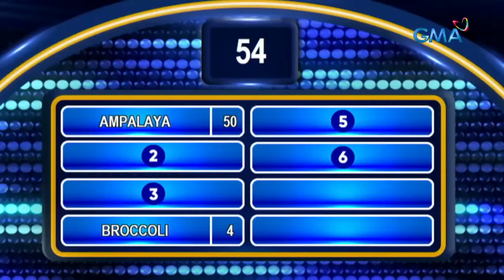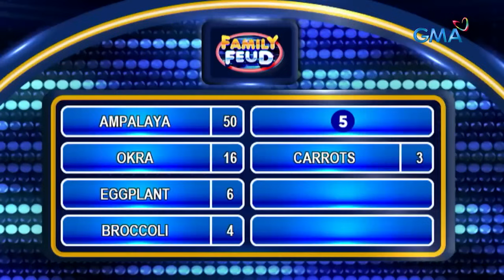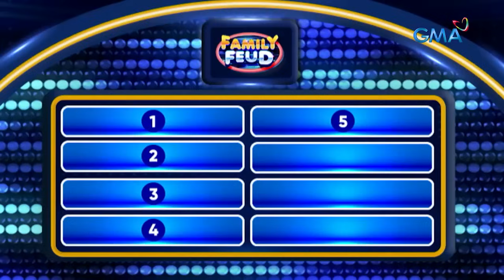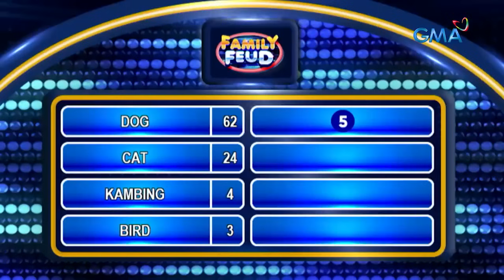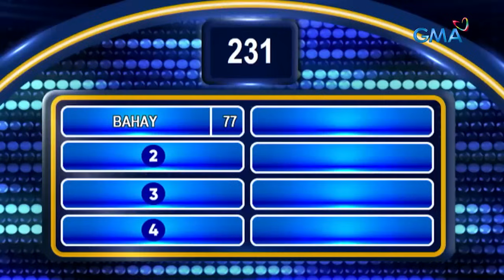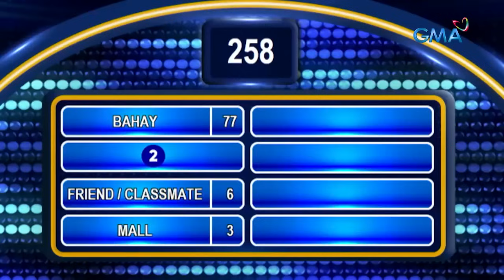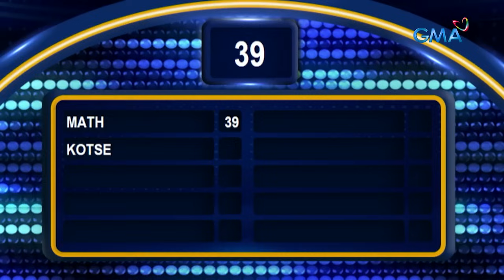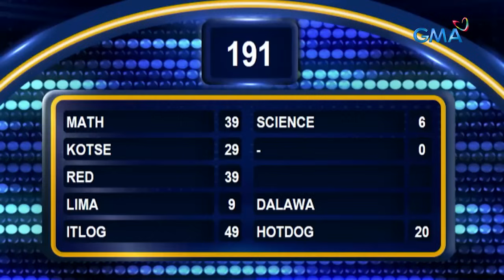Family Feud: LITTLE JOHN, NAKIPAG-VOLT IN SA FAMILY FEUD STUDIO! (December 20, 2023)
Aired (December 20, 2023): Raphael Landicho o mas kilala bilang si LITTLE JOHN, makikipagtapatan sa team ni Sienna Stevens na mas kilala bilang LIZZY na anak ni Napoy sa 'Royal Blood!' Kaninong grupo kaya ang aabot sa Fast Money Round? Watch this video!